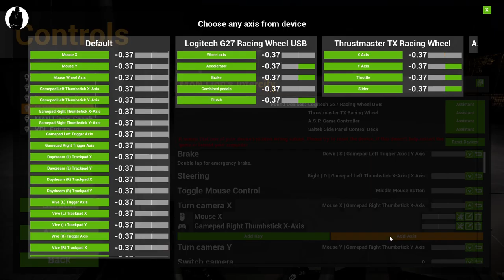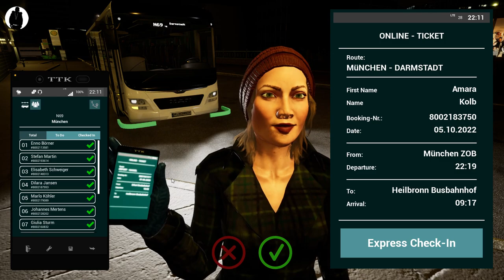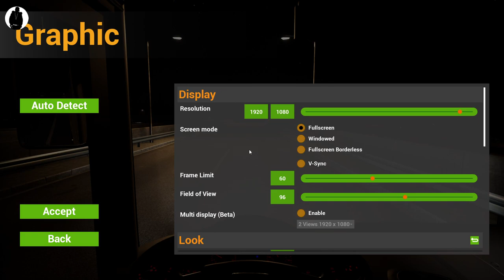Fernbus simulator | Career mode | YUNG HENNEY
Thrustmaster TX leather edition with custom 13" rim (simulators) Sparco R383 rim (racing) with T3PA pedal set
A.S.P Heavy hauler control panel
Saitek heavy equipment panel
Logitech G27 shifter with custom shifter knob
Razer firefly V2 mousemat
Beats studio headphones
Blue yeti studio microphone

My PC.

Zoostorm inferno
IN WIN 805 Infinity RGB
Asus TUF Z590 plus WIFI MOBO
Intel core I9 11900K 5.3MHZ
Nvidia GTX 1080
32GB Corsair vengeance RGB pro RAM
1TB Samsung EVO M.2 NVME SSD (PCIE 4.0)
256GB M.2 SSD
3TB HDD
Seagate 3TB External HDD
Windows 10
EVGA 700W Gold PSU

Anker USB 3.0 multi hub
Anker USB 3.0 5 port hub